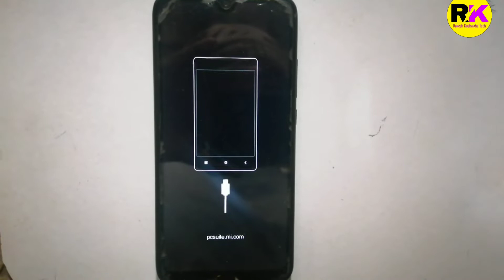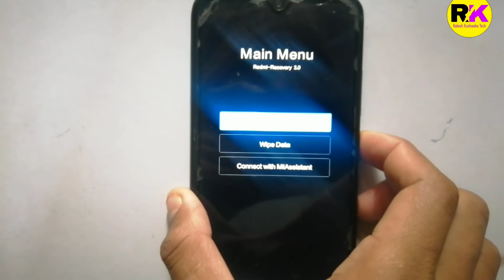connect with mi assistant | Connect with mi assistant back problem | redmi | xiaomi